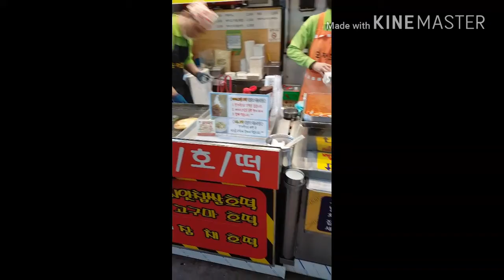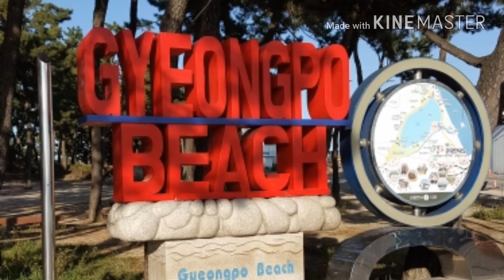Our Getaway - Kangneung; Gyeongpo Beach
It was really a short getaway. We were so bless with great weather and good food.

Gangneung is at Gangwon do of South Korea.